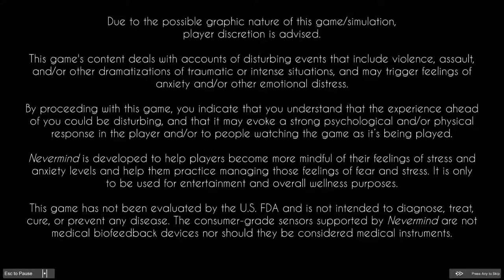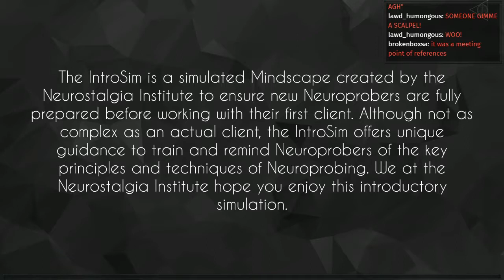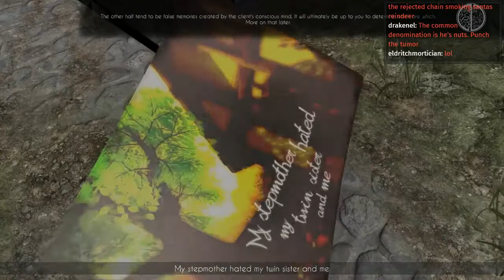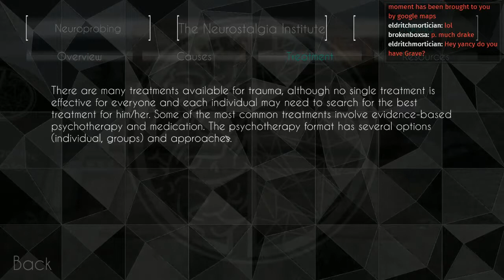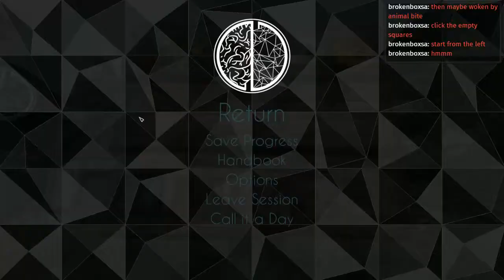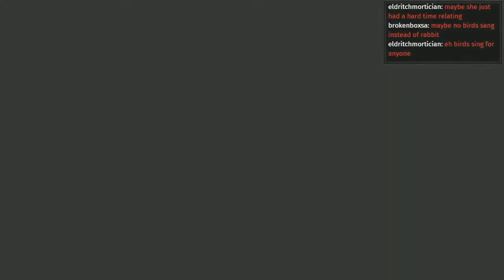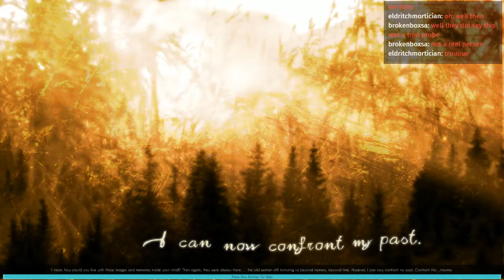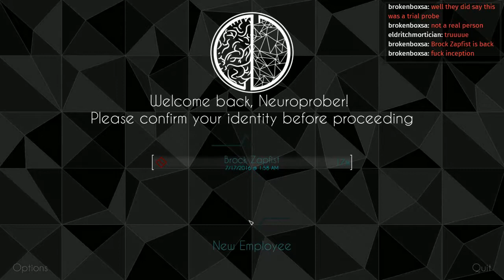Boos Hounds: Nevermind (part 1)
Dr. Brock Zapfist: Brain Tumor Puncher, M.D.